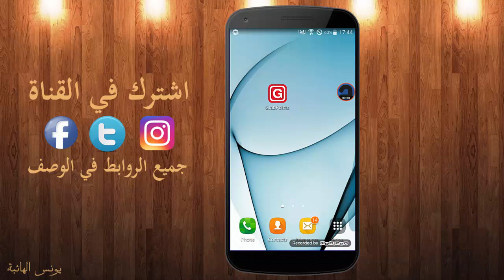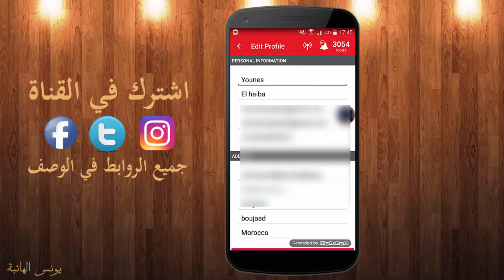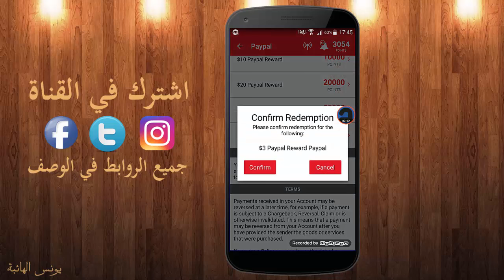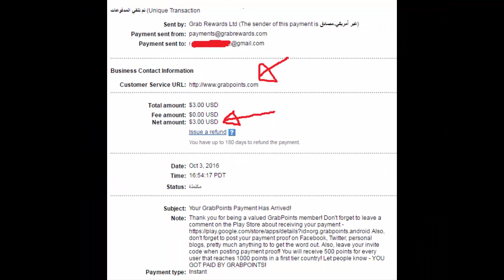طريقة السحب من تطبيق grabpoint مع اثبات السحب و بعض النصائح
رابط الحلقة السابقة ل ربح المال

» تنبيه: كل ما يتم نشره في قناة درويد نت هو بهدف نشر الوعي التقني ويُحظر استخدامه بأي شكل من الأشكال في أعمال غير قانونية أو غير مشروعه.